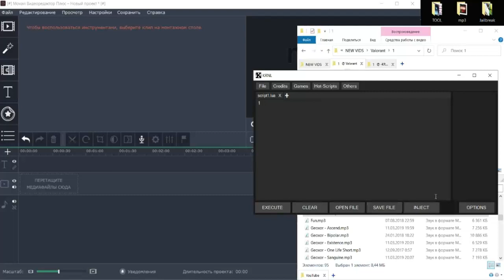How to Use KRNL Exploit - No Key (Unpatched Fix)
Mad city, tycoon, madcity, so it vip jjsploit, your bizarre adventure script pastebin check.
Roblox funny moments synapse no key roblox dansploit, roblox cheat KRNL download.
New 2022 KRNL roblox exploit, synapse x exploit, roblox krnl without no key systems?
Krnl how to get free latest krnl no key, exploiting krnl updated - new free krnl download.
Exploit - krnl no key, roblox exploiting krnl executor hack - roblox best free exploit latest.
All script hub roblox exploit - injector LUA - roblox executor runs owl hub synapse X free.
KRNL for Blox Fruits and all Nok Piece and Adopt Me, A Hero's Destiny, Funky Friday gui.
This is new synapse x cracked version - 2022 fully updated and fixed scripts working!
KRNL full of tested in 2022 synapse / krnl / vega x / jjsploit / dansploit all roblox games.
Roblox Exploit Like a krnl or synapse x and jjsploit for Arsenal, Shindo Life and Shinobi?
New dansploit / jjsploit and synapse x exploit, new popular games, by executor KRNL.